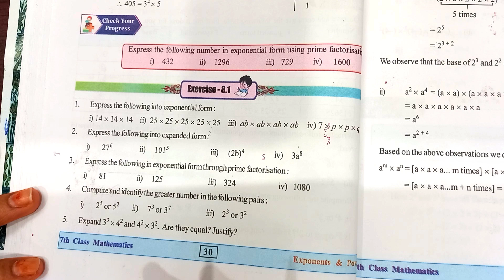7th class maths |chapter 8|Exponents and Powers |Exercise 8.1 |Q no 1,2,3&4 |part 1|with notes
7th class maths |chapter 8|Exponents and Powers |Exercise 8.1 |Q no 1,2,3&4 |part 1

7th class maths |chapter 8|Exponents and Powers#Exponents and Powers |Exercise 8.1#Exponents and Powers |Exercise 8.1 |Q no 1#Exponents and Powers |Exercise 8.1 |Q no 2#Exponents and Powers |Exercise 8.1 |Q no 3#Exponents and Powers |Exercise 8.1 |Q no 4